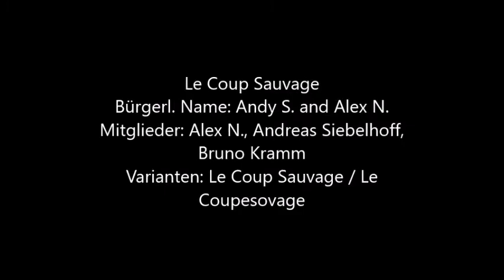Le Coup Sauvage - Nightmare Home (1991)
Le Coup Sauvage
Bürgerl. Name: Andy S. and Alex N.
Mitglieder: Alex N. (2), Andreas Siebelhoff, Bruno Kramm
Varianten: Le Coup Sauvage / Le Coupesovage